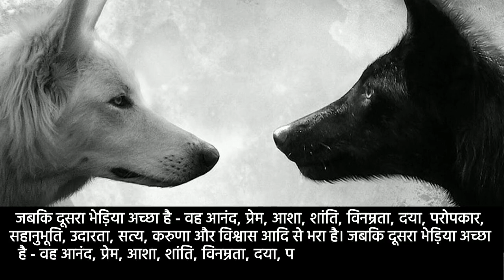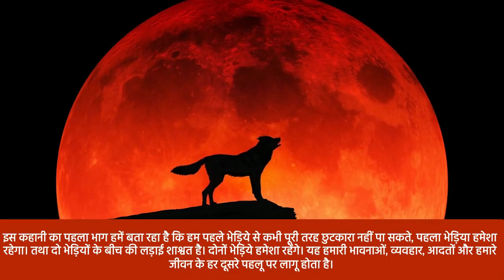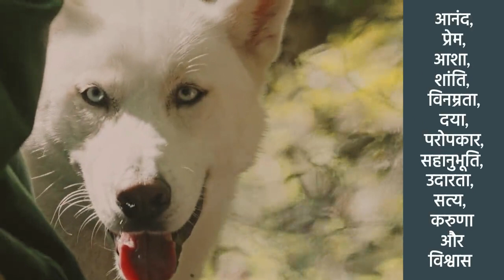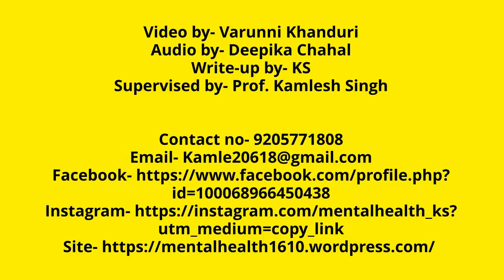दो भेडियों के बीच की लड़ाई: जीत किसकी? | Baat Pate Ki